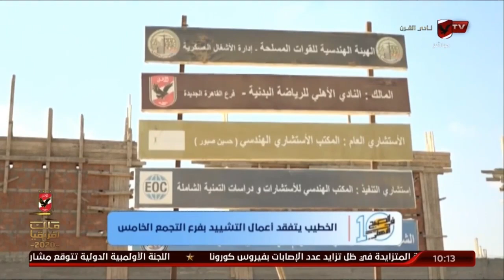حلقة 10الصبح في الأهلي مع نهاوند سري وكريم كوجوك | 19 - 1 - 2021